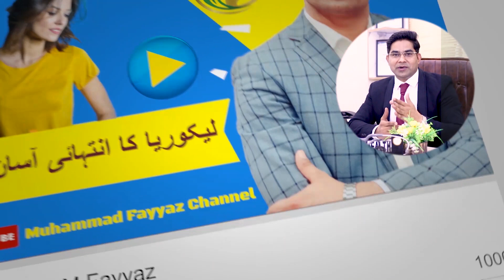Yeh Ghazain khayn Dubla patla Jisam mota or Pechay Gal Ka desi nuskha|How can Gain weight naturally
Don't drink water before meals. This can fill your stomach and make it harder to get in enough calories.
Eat more often. ...
Drink milk. ...
Try weight gainer shakes. ...
Use bigger plates. ...
Add cream to your coffee. ...
Take creatine. ...
Get quality sleep
Eat more often. ...
Drink milk. ...
Use bigger plates. ...
Take creatine. ...